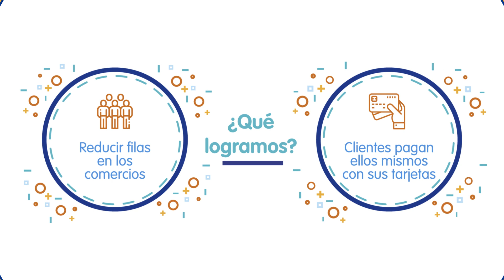5to aniversario de AZUL